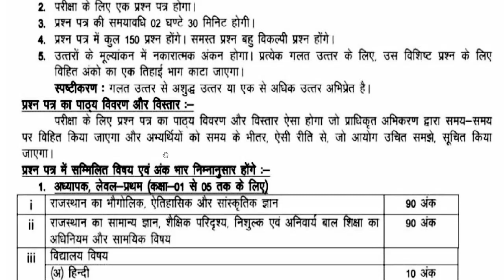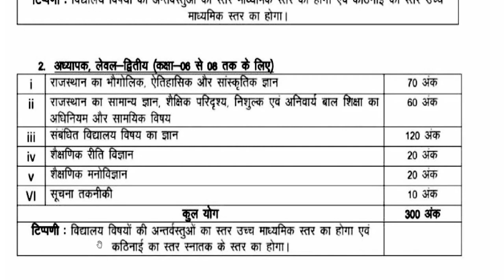reet 2022 Syllabus level1 and level 2 | Taiyari Kaise Kare | New Reet Exam 2022 | reet latest news